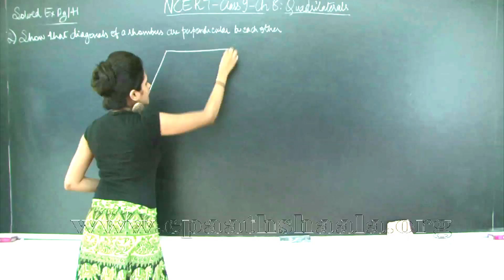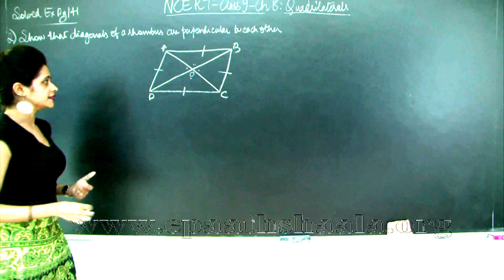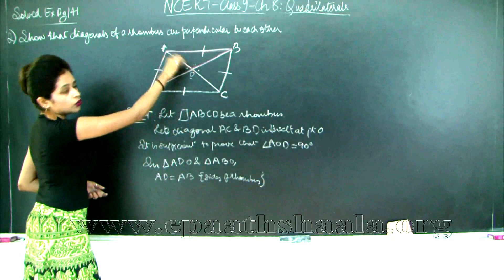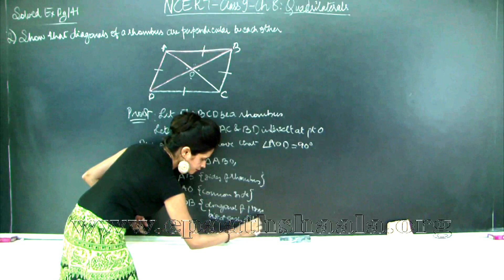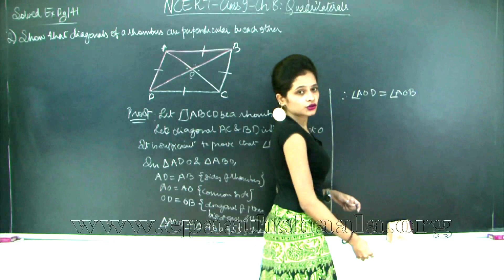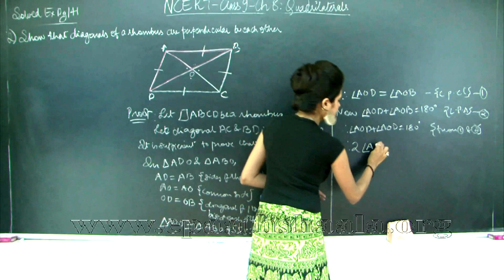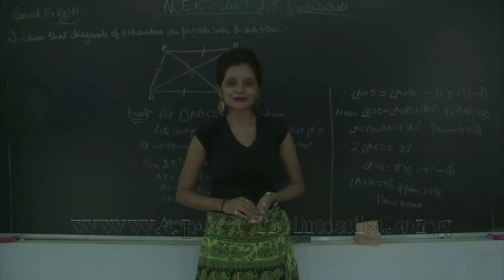CBSE l CLASS 9 l MATHS l CHAPTER 8 l QUADRILATERALS l Eg 2 l PAGE 142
CBSE l CLASS 9 l  MATHS l CHAPTER 8 l  QUADRILATERALS l Eg  2 l PAGE  142 l This video solves the mentioned example by using appropriate properties of a angles formed by parallel lines with help of a transversal.
This video is prepared for your convenience. You can understand these problems and concepts at your own pace sitting at home without anyone's help. So enjoy this freedom of education.
And always leave your comment as your feedback matters to us.